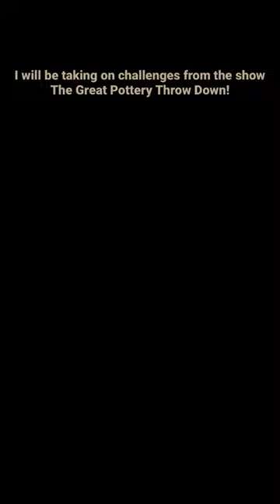Sneak peek at my new show coming March 1st! My Great Pottery Slow Down